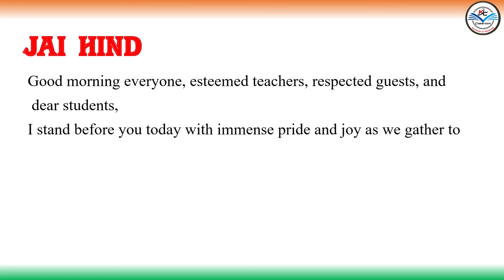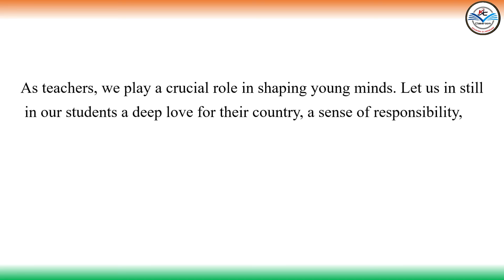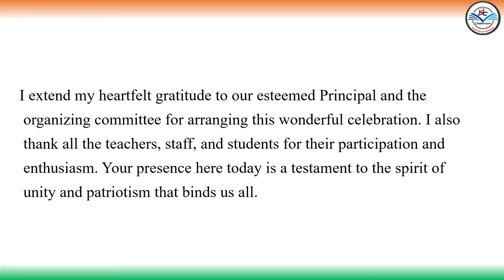Independence Day Welcome Speech For Teacher | Welcome Speech For Teachers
IIndependence Day Welcome Speech For Teacher | Welcome Speech For Teachers | Welcome Speech |

n this video, we present a special Independence Day Welcome Speech tailored for teachers. This speech is designed to warmly welcome and honor our educators as they guide students in celebrating the spirit of India's freedom. Perfect for school assemblies and events, this speech highlights the pivotal role teachers play in shaping young minds and fostering patriotism.

If you're looking for the perfect words to start your Independence Day celebration, this video is for you!

Your Quires: -
independence day speech for teacher
independence day speech for teachers
independence day speech for teachers in english
independence day speech for teachers in odia
welcome speech for independence day in school by teachers
15th august speech for teachers
15 august speech for teachers
15 august speech in english for teachers
independence day welcome speech for teacher
small speech on independence day in english for school students
independence day speech in english for 4th class student
independence day speech in english for 1st class students
independence day speech in english for 7th class student
15 august speech in odia
swadhinata diwas bhashan odia
swadhinata dibas bhasana
swadhinata dibas bhasana 2024
swadhinata diwas bhashan in odia
swadhinata divas ka bhashan
august 15 odia bhasana